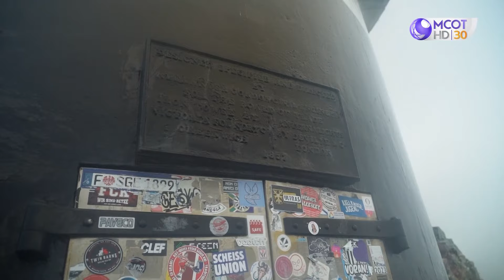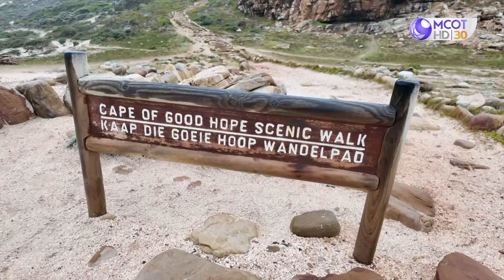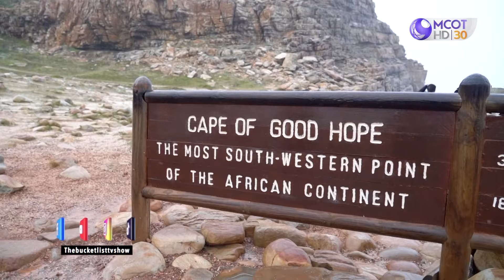พิชิต! 'แหลม Good Hope' ชมวิวจากจุดสูงสุดบนประภาคาร (8 ก.ย. 67) | The Bucket List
พิชิต! 'แหลม Good Hope' ชมวิวจากจุดสูงสุดบนประภาคาร - EP56 • (South Africa - 3) • (8 ก.ย. 67) | The Bucket List
ติดตามรายการ The Bucket list ได้ทุกวันอาทิตย์ เวลา 22.00 น. ทาง ช่อง 9 กด 30